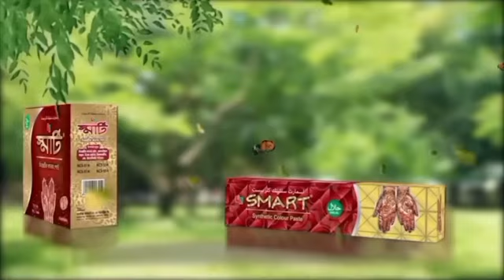ইংলিশ ভাষায় কিভাবে কথা বলতেছে আপনি শুনলে অবাক হয়ে যাবেন ভিডিওটি একবার দেখুন।youtube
ইংলিশ ভাষায় কিভাবে কথা বলতেছে আপনি শুনলে অবাক হয়ে যাবেন ভিডিওটি একবার দেখুন।

Like the video if youlike it, & share too.
below
more exciting new videos
Allah hafiz
Khalid Mahmud.

top channela,
top 10 most Vairal views,

New app.
youtube short video upload 2023
youtube SEO,
youtube short video upload karne ka sahi tarika 2023
youtube par short video upload karne ka sahi tarika 2023 ustad yasir.

I'm on Instagram as @khalidmahmudmagura. Install the app to follow my photos and videos.

channels. top 10 bes youtube channel in the

How to Thank you for was thsubscribers
how to increase youtube channel views and How to..
how to increase youtube channel views and subscrviral..
how do YouTube channel views viral.
how to get more subs on youtube.